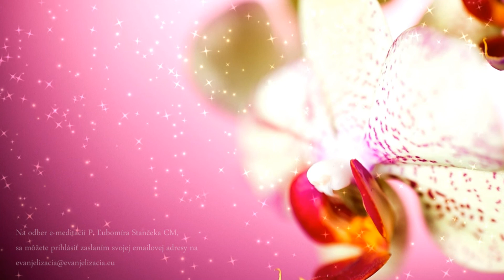✞ Meditácie Ľubomíra Stančeka | Nebáť sa prekonávať hriechy Lk 7, 11-17